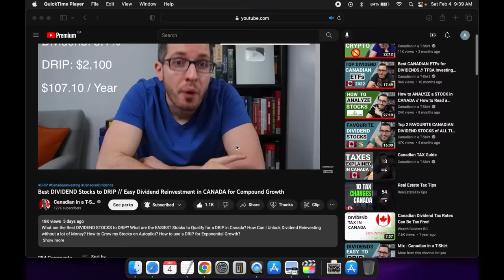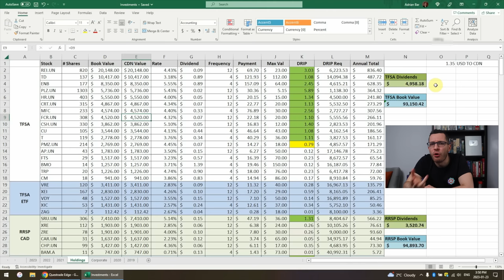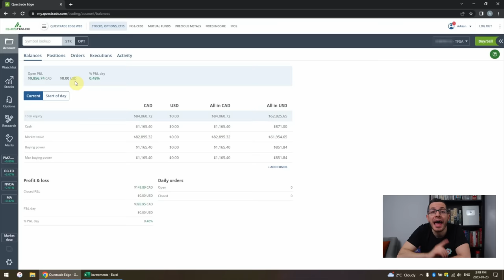MAJOR ANNOUNCEMENT!! // Blossom Social Investing // Canadian in a T-Shirt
BLOSSOM SOCIAL 🌸🇨🇦
Follow me on Blossom to see my Portfolio & Trades for FREE 👇

I’ve been dying to share this with you guys for weeks but it’s time to finally unveil my latest project! This is a HUGE one and I can’t wait to let you guys be a part of it and see where it goes! 🔥

Oh and if you guys are curious to see what my Investing Portfolio looks like, this is your chance! You’ll get to see my stocks portfolio for FREE! 🙂

LOYALTY MEMBERSHIP ✨
Click the JOIN button or the link below to gain access to my exclusive content to see my full portfolio and what stocks I’m buying every month! 👇

If you'd like to sign up for WealthSimple Trade, use my referral link below to get a $50 signup bonus in cash when you open an account and trade at least $150 👇

FREE DIVIDEND DRIP TRACKER EXCEL SHEET: 📊
I use this to track my DRIPs and my Dividends for all of my stocks and ETFs

SKIP AHEAD ⏩
-Intro: 0:00
-Transparency: 1:00
-No Dollar Amounts: 2:31
-My Investment: 3:04
-Signup with Referral Link: 4:33
-Membership Program: 5:02
-Margin Account: 6:10

-101 Tax Secrets for Canadians

CAMERA GEAR  📸
-4K Camera
-HD Camera
-LED Ring Light